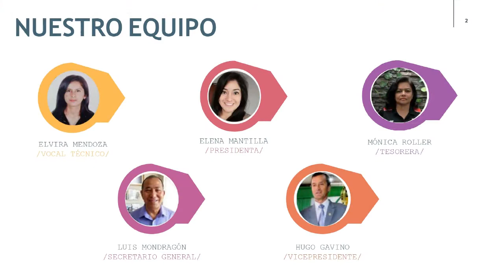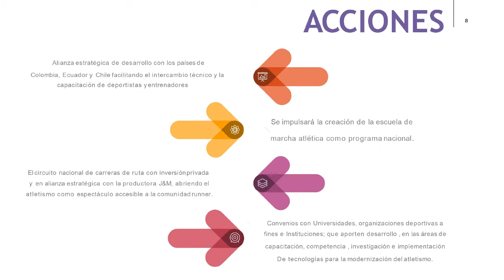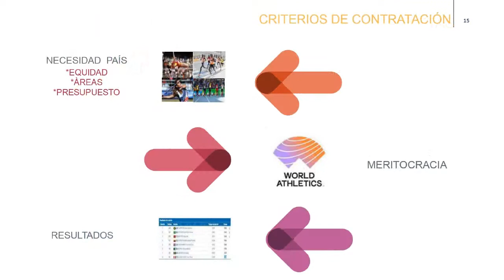PROPUESTA DE LA LISTA N° 5 NENA MANTILLA FDPA 20201_2024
Descentralización, capacitación, tecnificación, transparencia, gobernabilidad, optimización del departamento técnico DT, creación de la ENEA escuela nacional de entrenadores de atletismo, creación de la ENMA escuela Nacional de Marcha Atletica, circuito de carreras de ruta, convenios e intercambios internacionales. por un nuevo rumbo del atletismo peruano